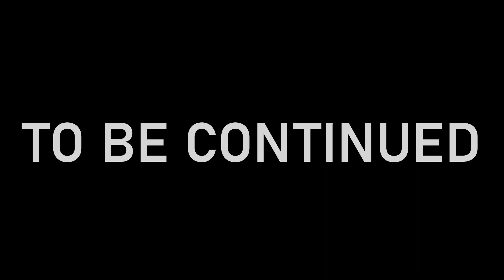I played War Thunder to find THIS!